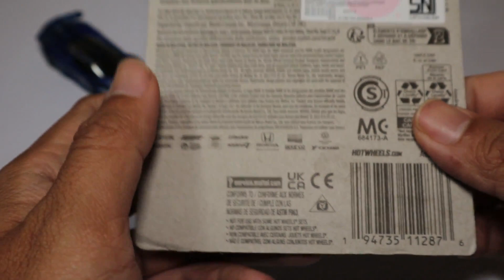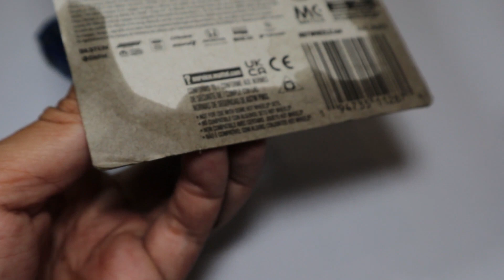HOT WHEELS CANTIK SRT VIPER GTS-R NEON SPEEDERS, KEREN TAPI KALAH PAMOR SAMA FAST FURIOUS